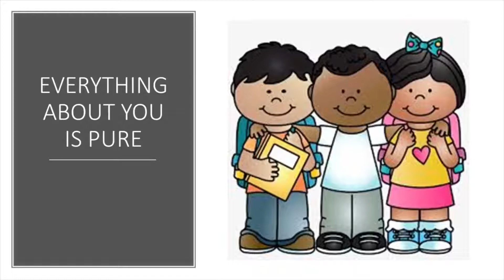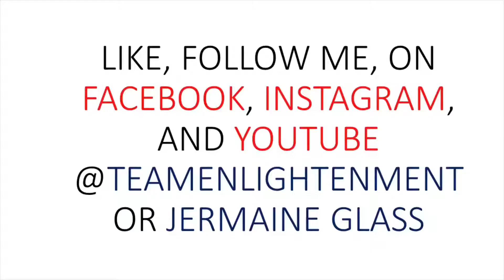ABUSED - by: Jermaine Glass - Inspire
This is to bring awareness to those that are being abused. You need to speak up and get help, because you don’t have to deal with it alone.
Like, Follow, and Comment on my Facebook, Instagram, and YouTube channel.